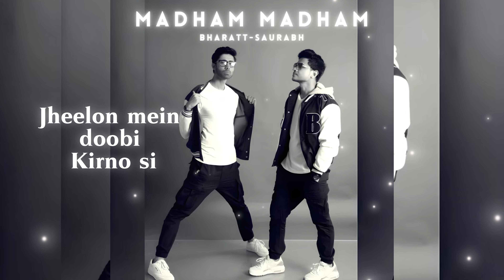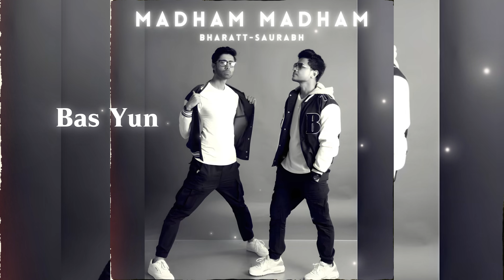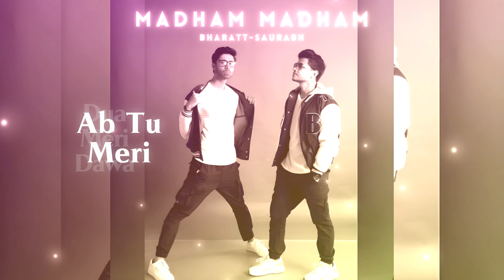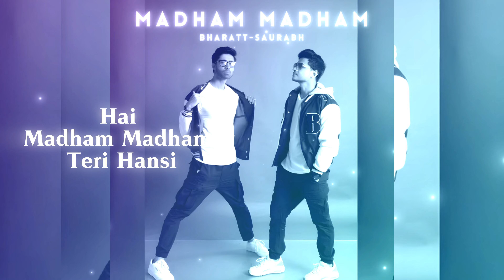Madham Madham | Bharatt-Saurabh | New Monsoon Song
Madham Madham is an Hindi Indie Rnb song which transports you to serene beauty of nature that intertwines seamlessly with the allure of a lover's presence with her charms and expressions. "Madham Madham" is your escape to a harmonious world where nature and romance dance in perfect harmony. It has an upbeat vibe to it that sets the mood for a long drive.
Hope you enjoy the vibe and do comment if you like it. Much Love and keep shining. ♥️